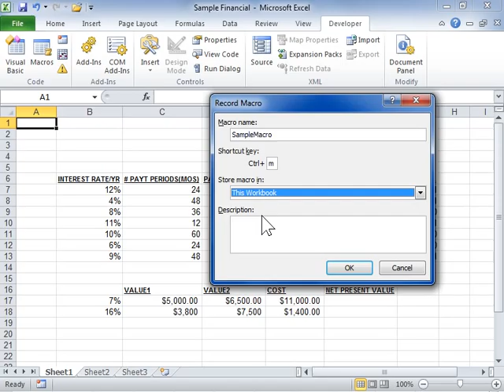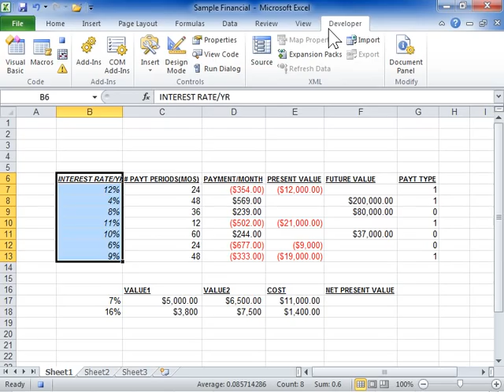Excel 2010 Record a Macro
How to Record a Macro